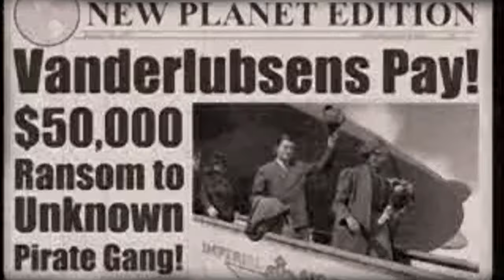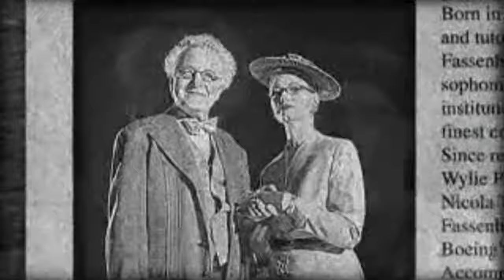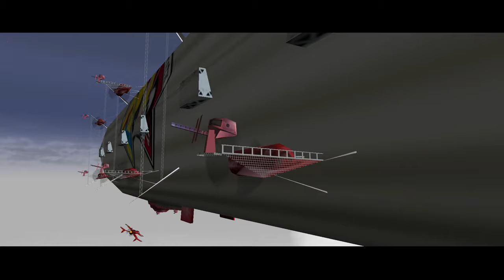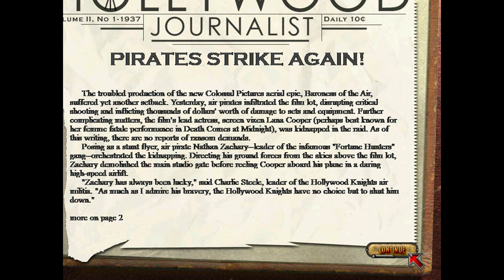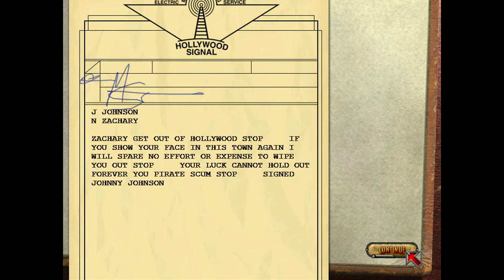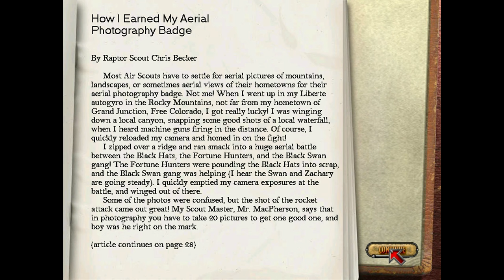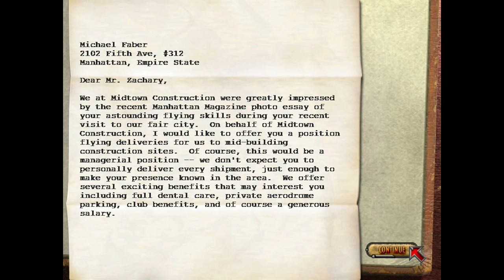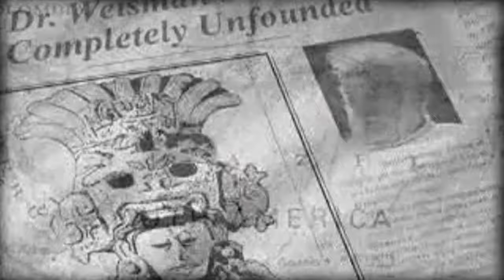Crimson Skies - Walkthrough Hardest - No Commentary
Complete playthrough on Hardest difficulty setting. Runned on Windows 10 with csfix in true 16:9 aspect ratio. PPJoy+GlovePIE 0.45 were used to setup flightstick emulation.

0:00 - Intro
4:37 - Mission 1 - The Lost Treasure
16:12 - Mission 2 - The Bomber Heist
23:27 - Mission 3 - The Secret Invasion
32:01 - Mission 4 - The Sinister Sub
40:41 - Mission 5 - The Union Jack's Revenge
46:36 - Mission 6 - The Red Menace
1:07:14 - Mission 7 - The Pilfered Prototype
1:20:43 - Mission 8 - The Petrol Plot
1:39:14 - Mission 9 - Perils for Blake
1:56:32 - Mission 10 - Mercy's Errand
2:05:29 - Mission 11 - The Stolen Scarlet
2:31:49 - Mission 12 - The Great Plane Robbery
2:45:28 - Mission 13 - The Nefarious Trap
2:56:41 - Mission 14 - Clash of the Dreadnaughts
3:06:53 - Mission 15 - The fight for the Figaro
3:18:28 - Mission 16 - Raid on the Rocky Express
3:32:47 - Mission 17 - The Pirate's Duel
3:41:07 - Mission 18 - Deciet at Devil's Horn
3:55:55 - Mission 19 - Rescue the Black Swan
4:11:07 - Mission 20 - Unholy Alliance
4:21:03 - Mission 21 - Death on the Docks
4:38:08 - Mission 22 - Runaway Witness
4:49:27 - Mission 23 - Criminal Exodus
5:07:17 - Mission 24 - Battle over Broadway
5:23:07 - Ending